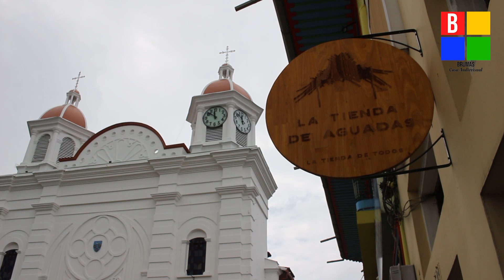Tienda Artesanal de Aguadas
SombreroAguadeño | "LA TIENDA DE AGUADAS" SUEÑO CUMPLIDO DE ARTESANAS 🥳

La Tienda de aguadas es un lugar de este municipio, creado para las artesanas que con sus manos mágicas, elaboran el famoso "Sombrero aguadeño y artesanas en iraca.🎩

¡Ven a conocerla¡ apoya con su compra y enamórate de su encanto.

Ubicada en la Plaza Principal del municipio de Aguadas Caldas.